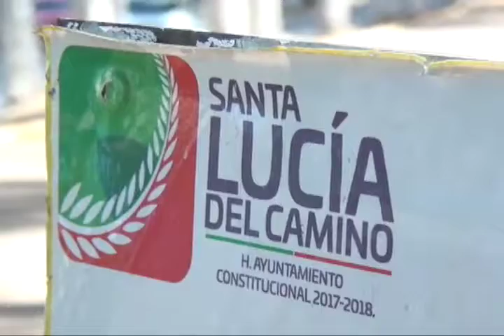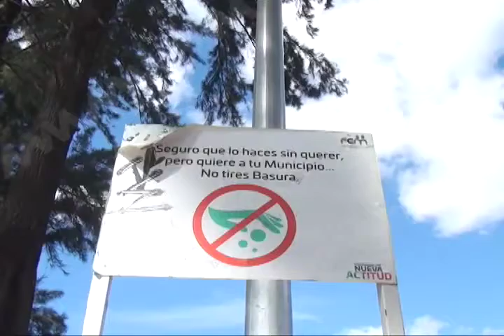Estamos trabajando por Santa Lucía a pesar de las falsas declaraciones: Raúl Cruz